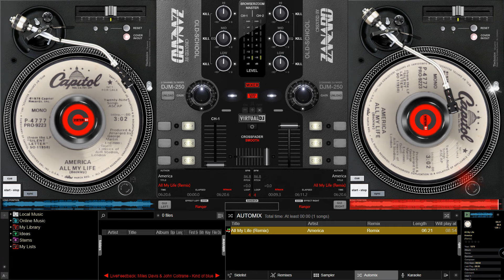America - All My Life (Remix)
For michelepiccininno